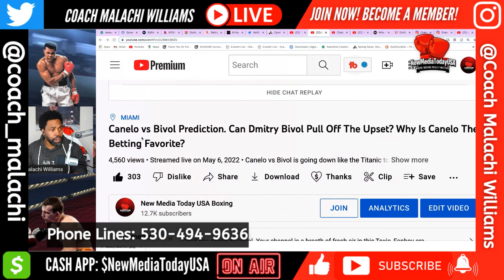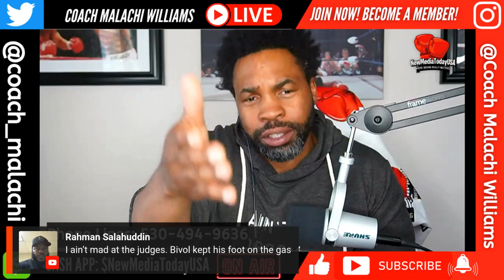Caller Says Canelo Alvarez Shouldn't Get Credit Because He Failed!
Caller says Canelo Alvarez shouldn't get credit for something he failed at because Canelo lost trying to become champion in the Heavyweight Divison.

I think the caller failed to realize Canelo had already become a champion in the light heavyweight division when he beat Sergey Kovalev.

Let's listen to the callers who had something to say about Canelo.

0:00 - Canelo shouldn't get credit?
2:44 - Derek from Florida says he should stay at 168.
3:44 - Canelo not beating the top 5 light heavyweights?
4:40 - How Canelo breaks his opponents down.
6:01 - Floyd Mayweather loyalist hate Canelo.
7:16 - How blame falls on Eddie Reynoso for Canelo's loss?
10:10 - 81% of the people said Bivol is not a EuroBum.
11:55 - Canelo taking the path of least resistance.
13:13 - Eddie Reynoso's gameplane.
14:55 - The double standards of the Canelo haters.
16:02 - What can Canelo do differently in a rematch with Bivol.
17:42 - Canelo tried to fight Bivol the same way he fought Billy Joe & Caleb Plant.
18:44 - It was a good thing Canelo lost because it's good for boxing.

New Mew Today USA Podcast on Amazon Music:

Try Tube Buddy if you're looking to grow your YouTube Channel & take it to the next level.

This is the same tool that I use to grow my channel so fast organically.

Try StreamYard if you want to take your live shows to the next level. StreamYard is simple, easy & straight to the point.

StreamYard loads right into your Chrome Browser, so you don't have to worry about all that technical stuff. Click the link below & and try it today.